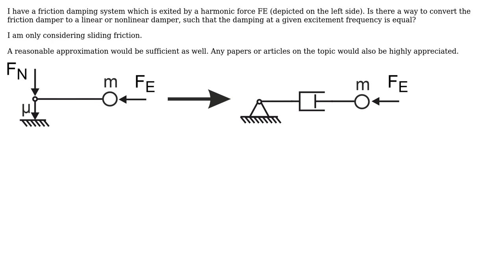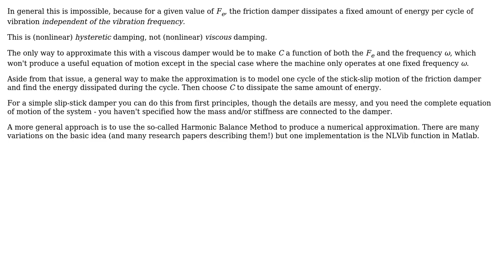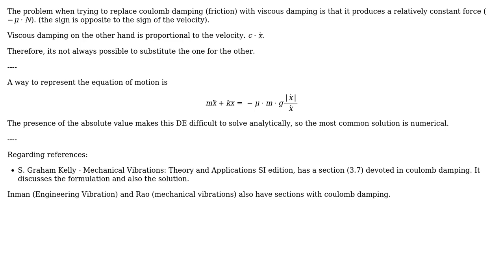Engineering: Equivalent viscous damper for friction damping (3 Solutions!!)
Engineering: Equivalent viscous damper for friction damping

With thanks & praise to God, and with thanks to the many people who have made this project possible! | Content (except music & images) licensed under CC BY-SA | Music | Images & others | With thanks to user Pete W user NMech user M. Martin user alephzero and the Stack Exchange Network Trademarks are property of their respective owners. You are responsible for your own actions.